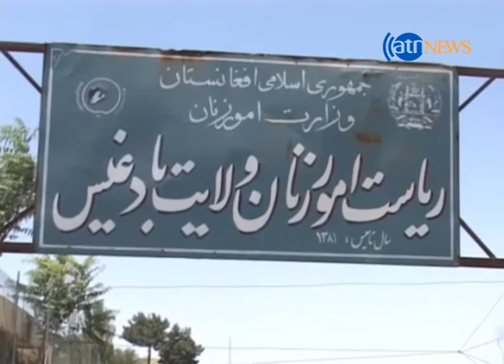افزایش ازدواج های زیر سن در بادغیس